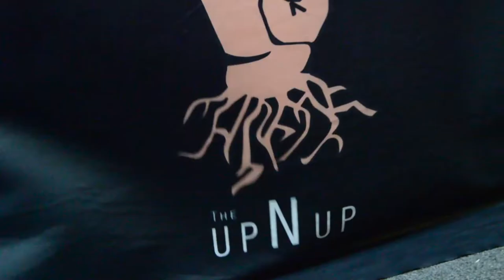(Ep.43) Mafi D talks new music, building his people up, Nipsey Hussle's legacy + more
In this episode of 'The UpNUp Podcast' the city of Seattle's emerging and driven talent 'Mafi D' (@mafidklickup) of 'B.A.G Records', shares his powerful and transformative journey using hip hop to carve his own lane. From growing up facing the obstacles that came with being in the type of environment that presents challenges for young black men in communities nation-wide, it was the demonstration/outlet of music that shifted Mafi D's perspective towards finding his purpose. From being a self-taught artist as well as an owner of his business in music, his story and demonstration is definitely one to keep us all on TheUpNUp